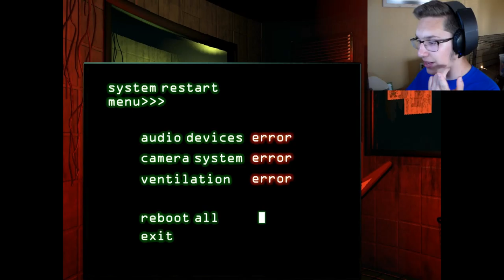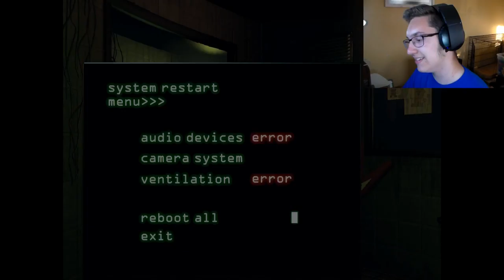Marionette Gets ROASTED!!! ~ (FNAF3 Night 5)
Hey guys, ok so I may have lied about the whole uploading one video a day thing. I'm so sorry for that but I'm going to try and upload once a day but there are no promises. Life just hadn't allowed me to do much of anything so far in the summer.  This whole YouTube thing is WAY harder than I imagined to keep up with and juggle in my life. Hopefully in about 2-3 years when I move out and have my own schedule I will be able to make videos more often. This is just a hobby at the moment but I hope that it becomes a giant part of my life in the future. I hope all of your have a great summer!